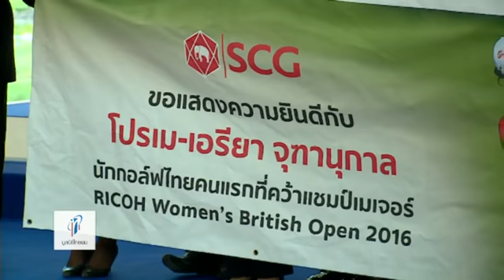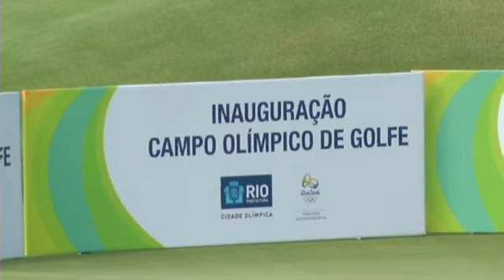'โปรเม' ซ้อมที่ไทย 7 วัน ก่อนล่าทองโอลิมปิก 2016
Voice_TV - 2 สิงหาคม 2559 เวลา 16:24 น
- 'โปรเม' ซ้อมที่ไทย 7 วัน ก่อนล่าทองโอลิมปิก
- 'เมย์ รัชนก' กลับติดโผถือธงไทยในพิธีเปิดโอลิมปิก
- 'วันเฮง' บด 'จังโก้' ป้องกันแชมป์โลก WBC
ที่มา.. #‎CheerThai‬ ‪#‎ไทยเชียร์ไทยแลนด์‬ ‪#‎เชียร์สุดใจ‬ ‪#‎ริโอเกมส์2016‬ ‪#‎โอลิมปิก2016‬